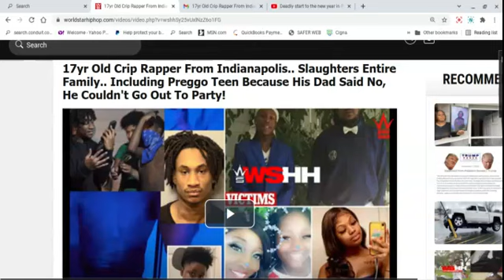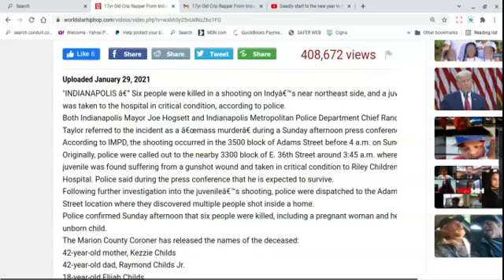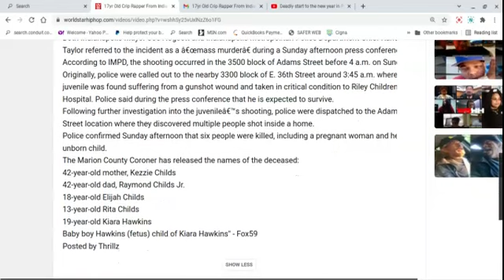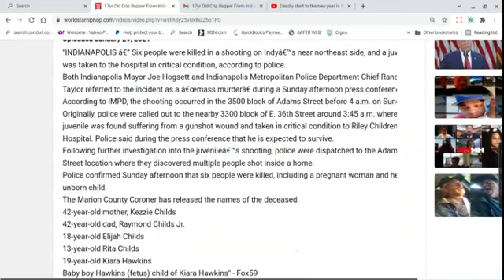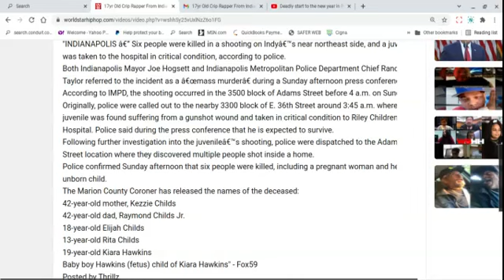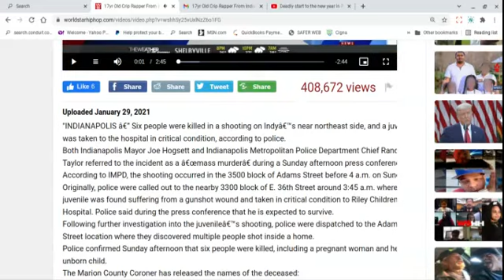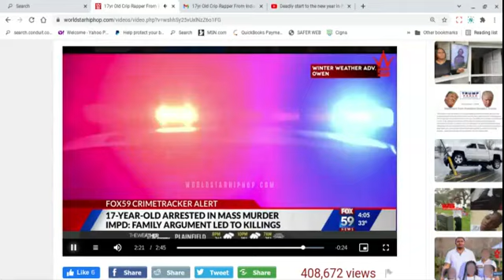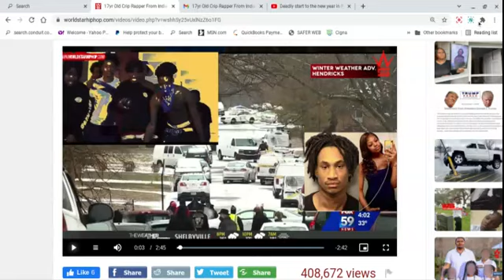A 17 Yr Old DUSTY Takes Out the Family, 'Cause He Couldn't Go to a Party?? Why?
Brief commentary on the a 17 yr old rapper who killed his family after being told he could not go to a party.  WHY?